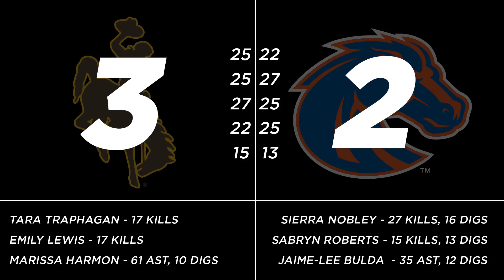Bronco Rewind | Wyoming at Boise State | Oct. 7th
For the second straight match Boise State volleyball lost in heartbreaking fashion falling in five sets at home, this time to the Wyoming Cowgirls 25-22, 25-27, 27-25, 22-25, 15-13. Sierra Nobley (27 kills, 16 digs), Sabryn Roberts (15 kills, 13 digs) and Jaymee-Lee Bulda all recorded double-doubles to lead Boise State.